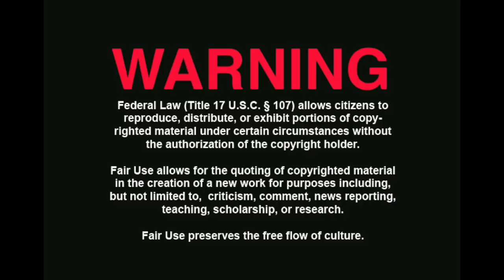Holy Spirit and a Toilet Stall?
Ana Werner fancies herself a "Seer" on par with the prophet Jeremiah and other biblical luminaries. I beg to differ.